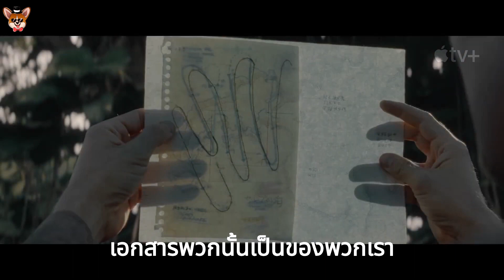Monarch: Legacy of Monsters - Official Trailer (ซับไทย)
ไหนๆไม่มีใครทำซับไทยหรือออฟฟิเชียลของไทย อันนี้ผมทำเองเล่นๆนะครับ ฝากติชมด้วย สำหรับตัวอย่าง Monarch: Legacy of Monsters - Official Trailer (ซับไทย)

17 พฤศจิกายนนี้ทาง Apple TV+